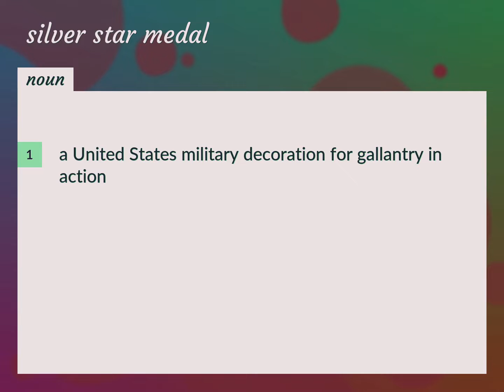Silver star medal | meaning of Silver star medal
What is SILVER STAR MEDAL meaning?

Susan Miller (2022, August 20.) Silver star medal meaning